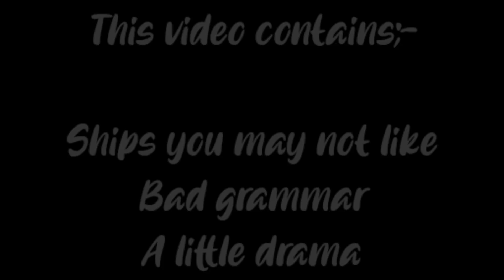🔹Aftons meet Noah's Family🔹💠Inspired💠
Inspiration by [•]Ginger - Moon[•]
[Deleted Video]